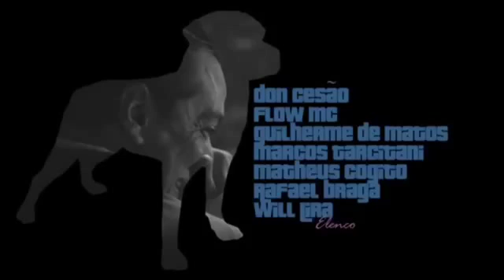Vídeo clip - banda Costa Gold - Doce Veneno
Ator coadjuvante